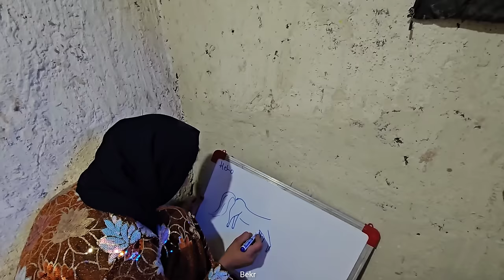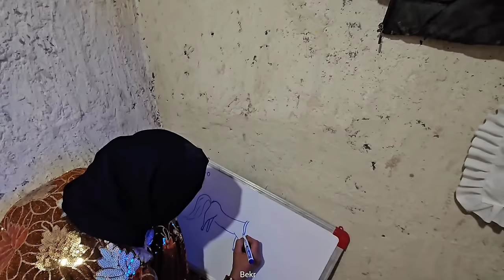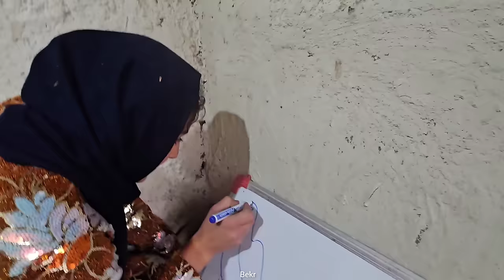Rain in Mountain 🌧️: Cooperation and Alliance and Traditional Arts in the Becker Family 🏡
In this video, we discuss the life of a family of nomads in the mountains.  They faced heavy rain and flood 🌧️ and they are looking for new adventures by riding children's bikes 🚴🏻.  In this way, the family is proud of their cooperation and solidarity and by making local dishes 🥘, they bring the joy of life to the peak.  This video depicts a unique experience of the simple and beautiful life of the nomads.  If you are interested in knowing the culture and life of the local people, be sure to watch this video!  🌟